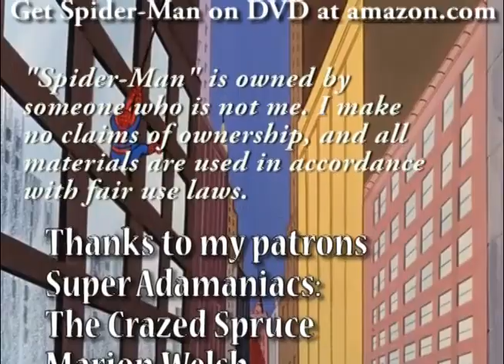Hazelcat Presents Spiderman Season 2 Episode 10: Vine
When a mysterious plant grows to gargantuan proportions and starts destroying everything around it, Peter must travel back to 3 million BC, a time when sentient plants rule things, to find a way to stop it.

Just My Guitars Vol. 1
Just My Guitars Vol. 2